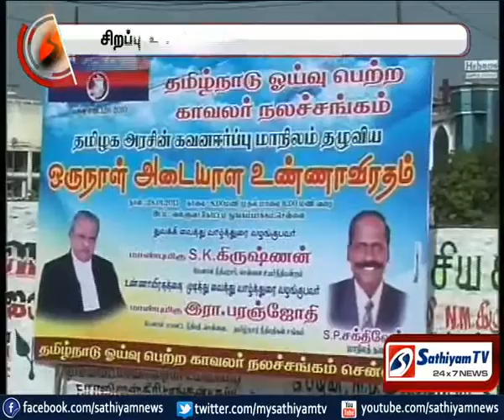ஒய்வுபெற்ற காவலர் கவன ஈர்ப்பு உண்ணாவிரதப் போராட்டம்